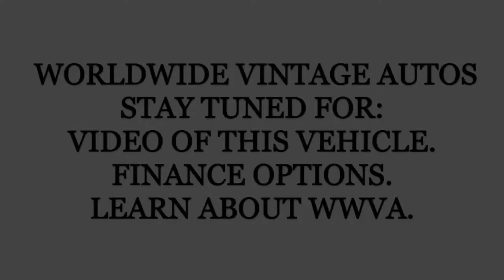1972 VOLKSWAGEN BEETLE